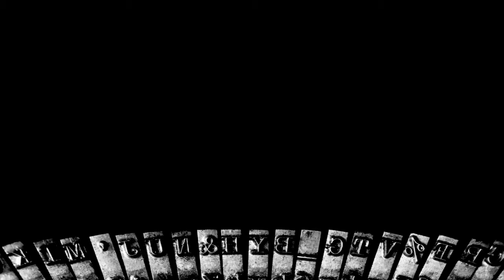The National - Exile Vilify